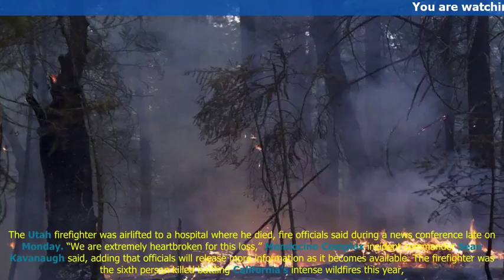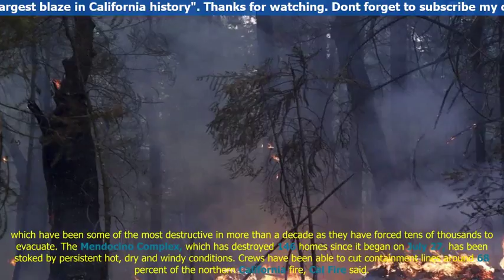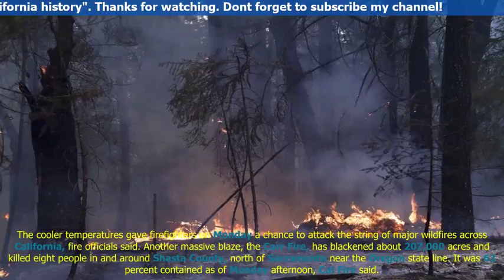World News | Firefighter killed battling largest blaze in California history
A firefighter has been killed battling the largest wildfire in Californian history that has been stoked by prime fire weather conditions as it has destroyed dozens of homes.
The unidentified firefighter was killed on Monday while battling the Ranch F...